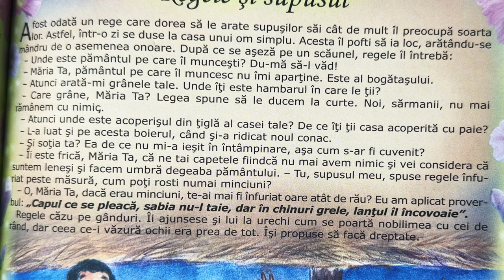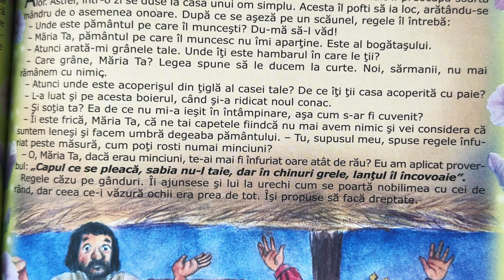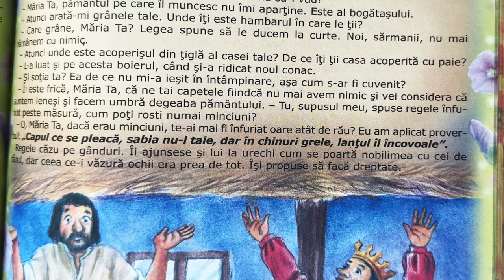Regele și supusul 👑 Povești pentru copii în limba română | Povești scurte 4K (190/365)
Povești noi cu regele și supusul pentru copii. Povești pentru copii în limba română. Povești scurte audio în 4K. Să citim o carte de poveste împreună. Basme și povești de lectura.

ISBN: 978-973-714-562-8